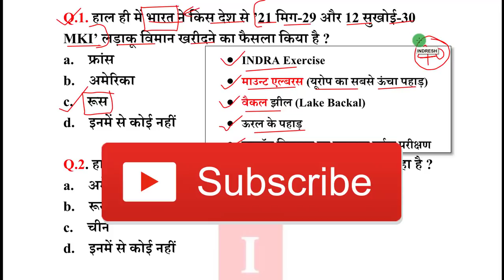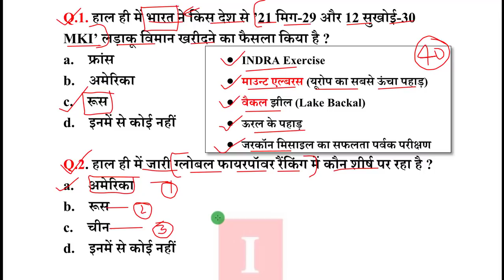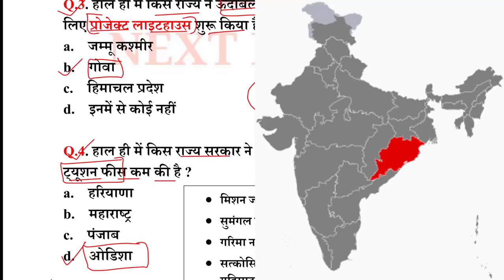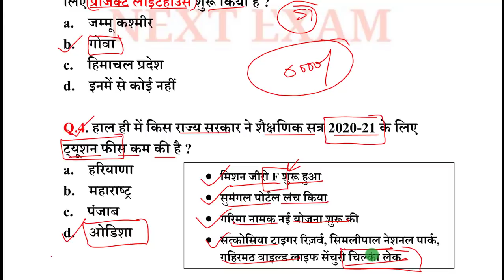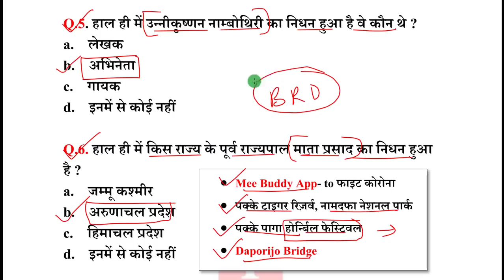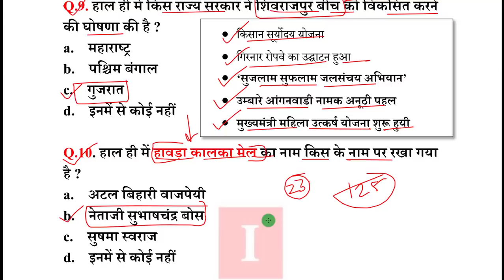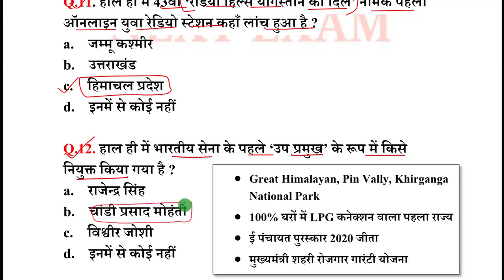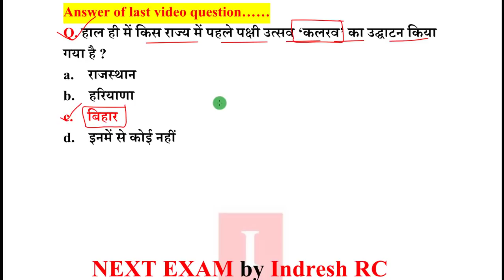Next Dose #1047 | 22 January 2021 Current Affairs | Daily Current Affairs | Current Affairs In Hindi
22 January 2021 Current Affairs.

NEXT EXAM
nextexam